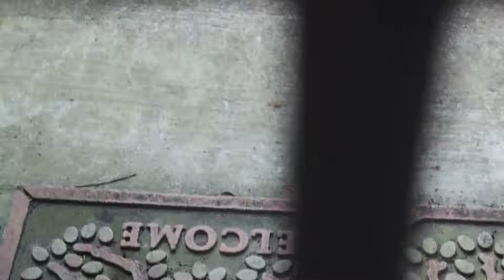Horror Beyond Lights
This is my short Halloween film I created with old clips of the bugs flying around in the outside lamp of my house ! Please enjoy and happy Halloween!!!